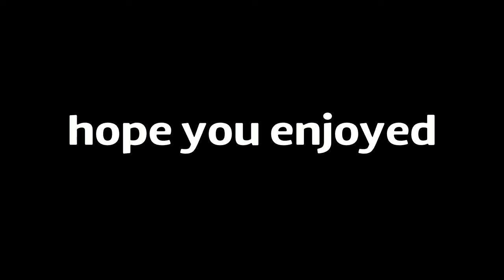Bad bad bad